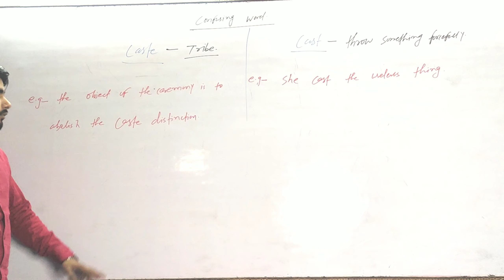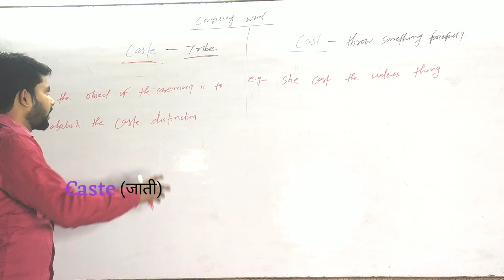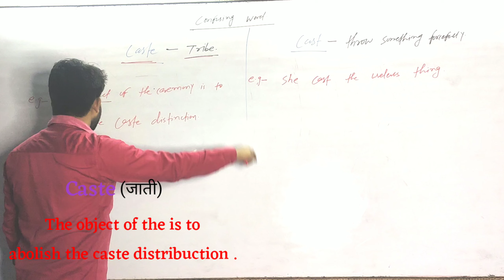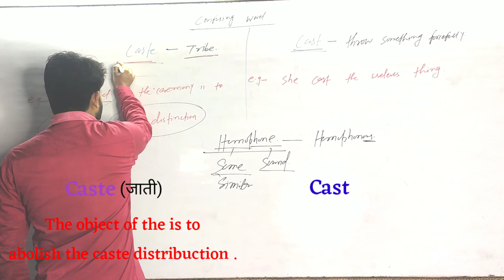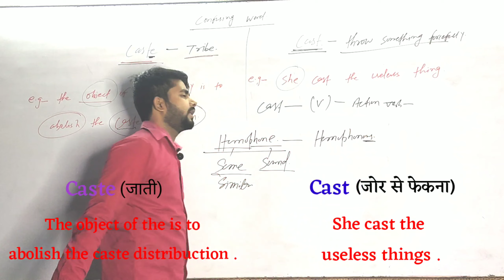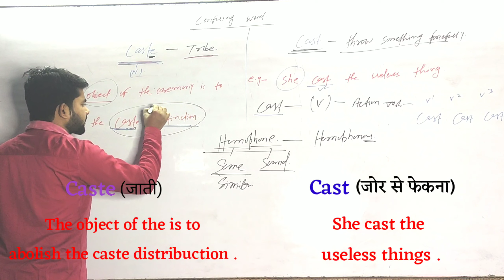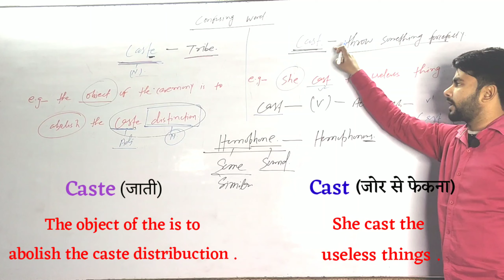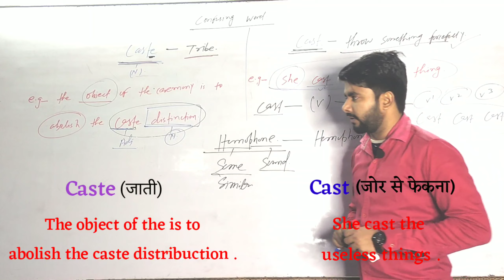confusing word cast and caste use and difference with examples for ssc cgl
Topic cover's in this video :-

confusion between cast and caste
chauhan sir english
english class in patna
chauhan sir
confising words for ssc cgl
confusing words
confusing word